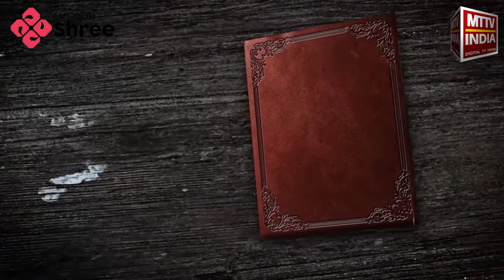ITIHAS KE PANNE | जब नेहरू के कहने पर नेताओं ने कुर्सी छोड़ दी थी | EPISODE 01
नमस्कार में सुशील पाल और एमटीटीवी इंडिया के ख़ास शो इतिहास के पन्नो में आज बात शास्त्री और मोरारजी की। बात तब की जब नेहरू के कहने पर शास्त्री और मोरारजी जैसे नेताओं ने कुर्सी छोड़ दी थी। साल 1963 ‘संसद का सत्र समाप्त हो चूका था और संसद सत्र समाप्ति के बाद मई या जून महीने में जवाहर लाल नेहरू कश्मीर गए वहां बीजू पटनायक से उनकी मुलाकात हुई। उस मुलाकात में पटनायक ने जवाहर लाल नेहरू को एक योजना सुझाई। जो बाद में ‘कामराज योजना’ के नाम से मशहूर हो गई। ये बातें पूर्व प्रधान मंत्री मोरारजी देसाई ने अपनी जीवनी में लिखी हैं. आपको बता दें कि ‘कामराज योजना’ के तहत जिन नेताओं को सरकार से हटा कर पार्टी के कामों में लगाया गया, उनमें बीजू पटनायक और मोरारजी देसाई भी शामिल थे.   सन्न 1962 में चीन के हाथों भारत की पराजय के बाद यह धारणा बन रही थी कि जनता के बीच कांग्रेस का प्रभाव कम हो रहा इसीलिए फिर से जनता से कांग्रेस को मजबूती से जोड़ने के लिए कुछ बड़े नेताओं को संगठन के काम में लगाने का निर्णय हुआ था। फिर मूल योजना बनाई गई कि दो-तीन मुख्य मंत्रियों और राज्यों के कुछ मंत्रियों को उनके पदों से हटाया जाए. पर बाद में उस सूची में छह केंद्रीय मंत्रियों के नाम भी जोड़ दिए गए.

देश दुनिया की ताज़ा खबरें अब आपके स्मार्टफोन पर, एक नए अंदाज में.
ज्यादा जानकारी के लिए आइए हमारी वेबसाइट पर